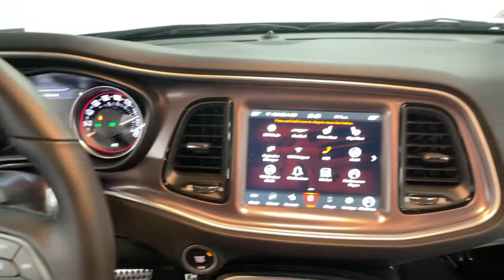2020 Dodge Challenger Bakerstown PA 11U00253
Pitch Black Clearcoat Used 2020 Dodge Challenger available in Bakerstown, Pennsylvania at Jim Shorkey North Hills Chevrolet.
2020 Dodge Challenger R/T Scat Pack - Stock#: 11U00253 - VIN#: 2C3CDZFJ6LH198268

Jim Shorkey Chevrolet of North Hills is pleased to offer this attractive 2020 Dodge Challenger R/T Scat Pack Pitch Black Clearcoat SRT HEMI 6.4L V8 MDS 8-Speed Automatic RWD Driver Convenience Group (Blind Spot & Cross Path Detection, High-Intensity Discharge Headlamps, and Power Multi-Function Foldaway Mirrors), Quick Order Package 24G R/T Scat Pack (3.09 Rear Axle Ratio), AM/FM radio: SiriusXM, Automatic temperature control, Front dual zone A/C, Integrated Center Stack Radio, Power driver seat, Power Sunroof, and Radio: Uconnect 4C w/8.4 Display.brbrJim Shorkey Certified vehicles undergo a 130 multi-point inspection, must pass PA State Inspection and Emissions and include the remainder of factory warranty.